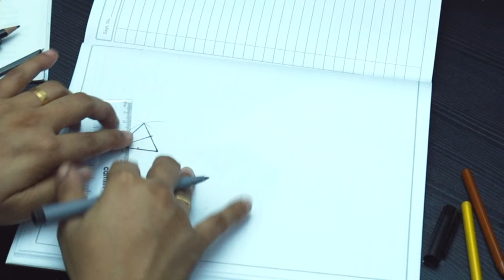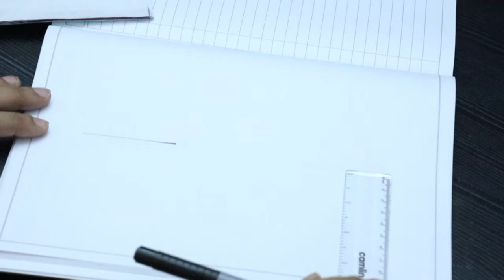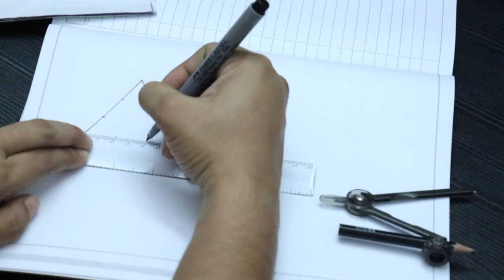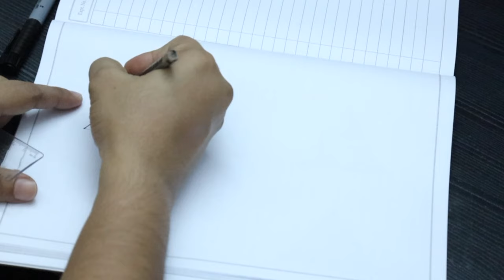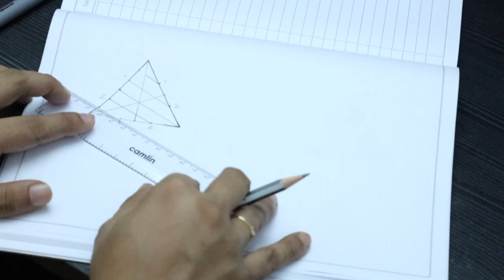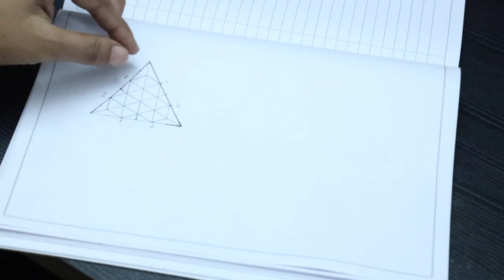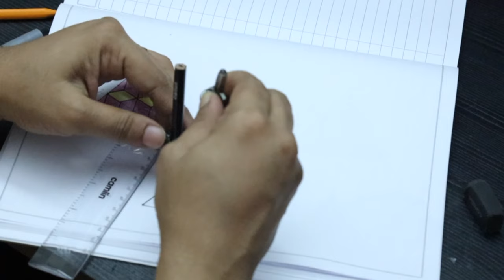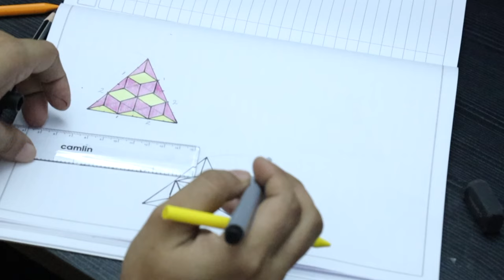Class 7 Chapter 3_ TRIANGLES | PART 6 | New Text Book 2024-25 | SCERT KERALA | Online Chalkboard